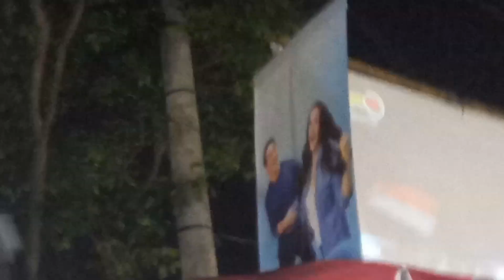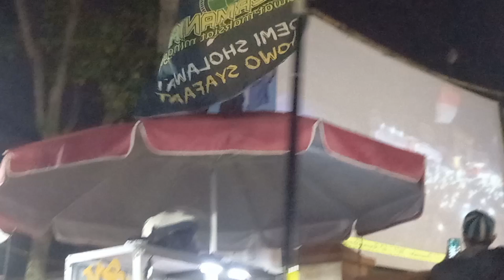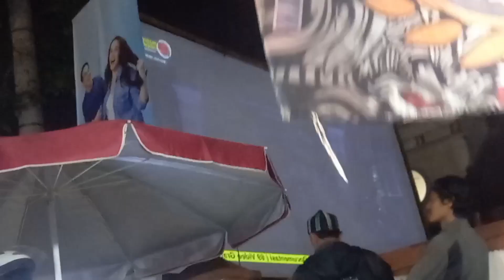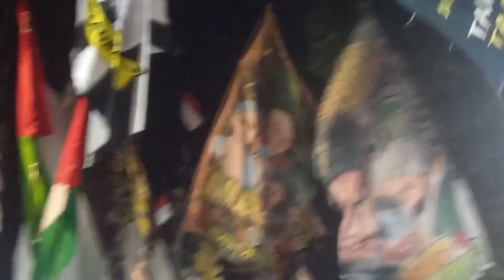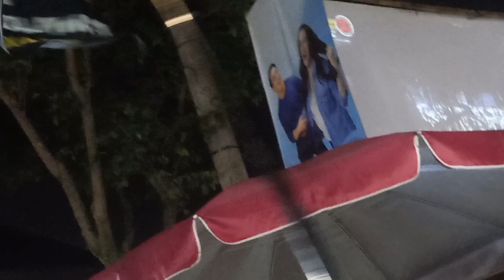Dhoharotinul Muayamm || Hadroh El-Sambat Parakan👍